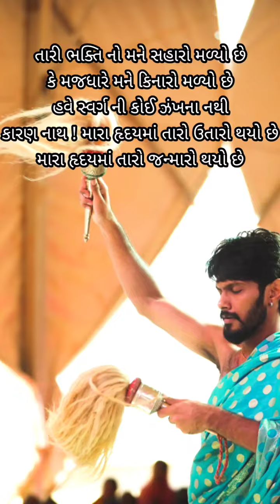Neminath Janm kalyanak ...mara dada no janm❤😍